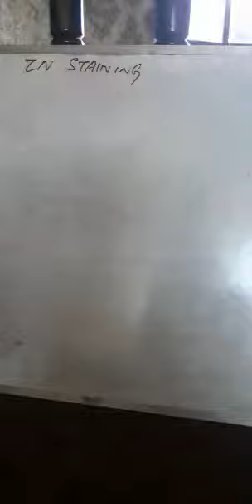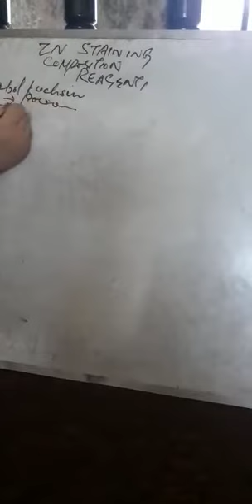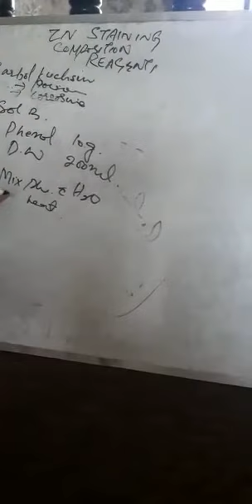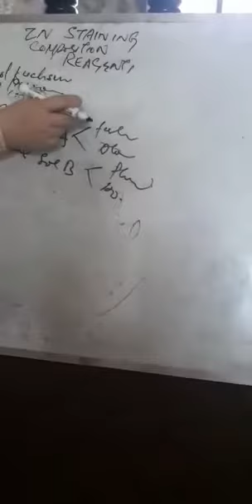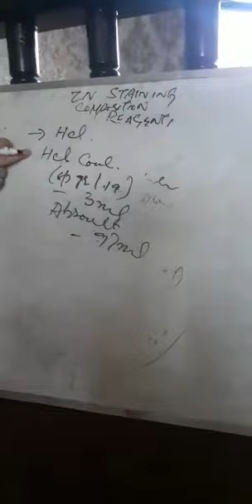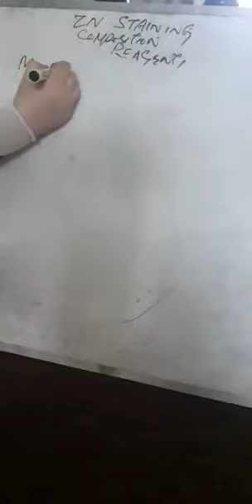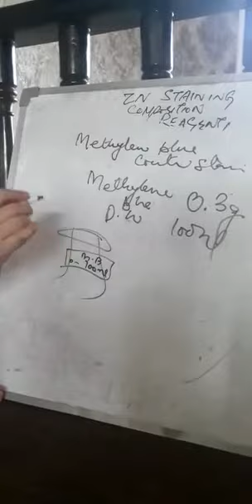Microbiology "Topic Composition of reagent ZN Staining"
GNM /DMLT STUDENTS